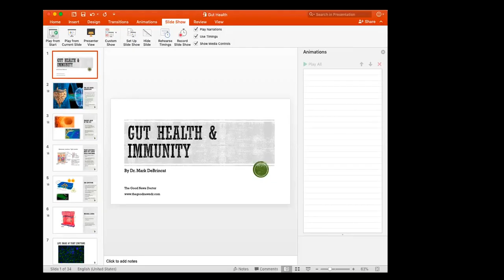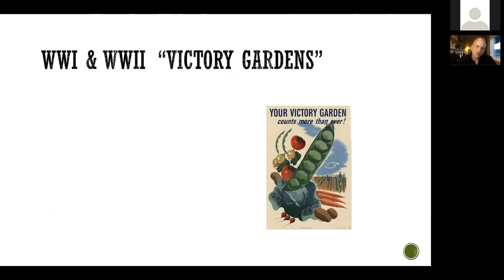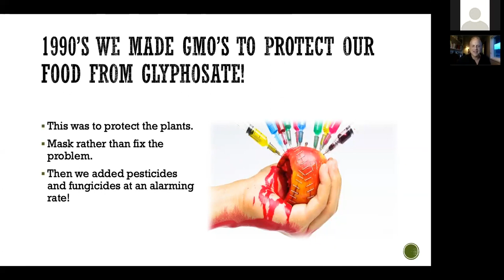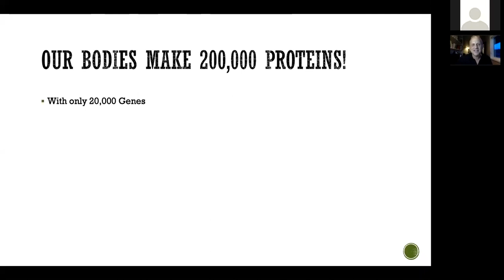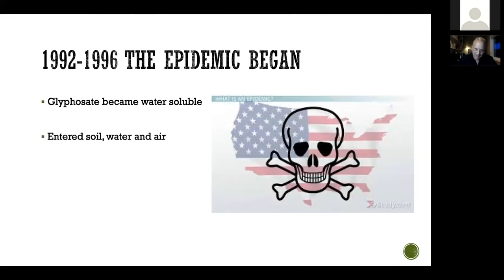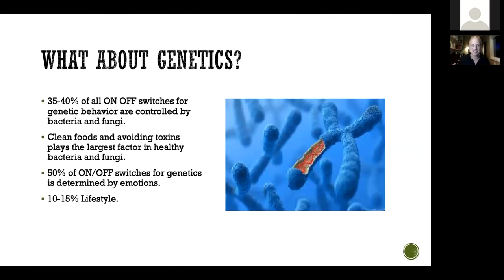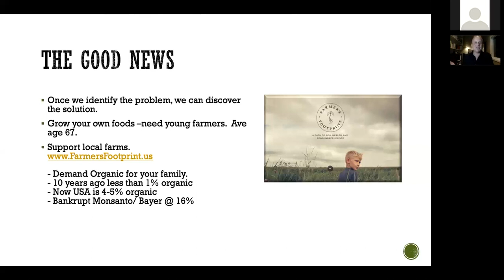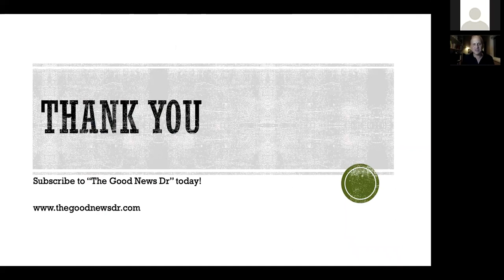Gut Health, Immunity & the Brain Connection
Dr. Mark breaks down Gut Health & Immunity in this month's Good News Webinar!

He shares his insights on what you can do to best support a healthy gut and shares some of his favorite products to help you out along the way.

This video was filmed and uploaded in 2019. This is a repost

Also, make sure to check out Farmer's Footprint - farmersfootprint.com